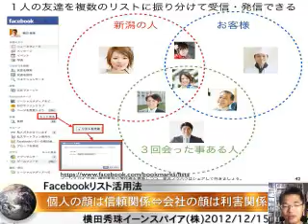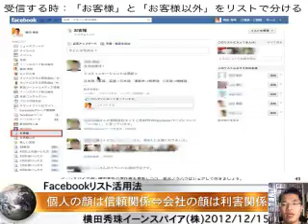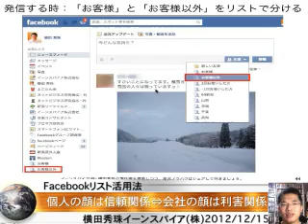Facebookリスト:個人の顔は信頼関係⇔会社の顔は利害関係